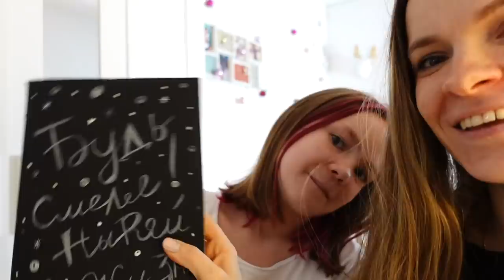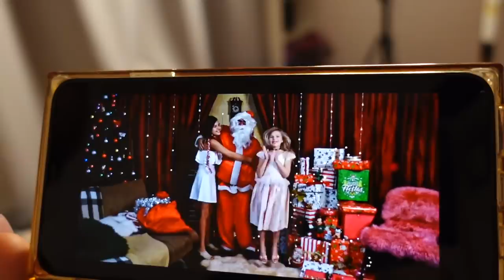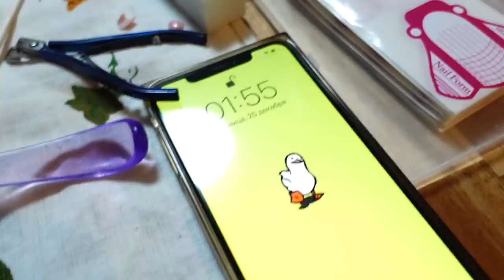ДЕНЬ 23/24 / Отмечаем РОЖДЕСТВО / ПАПУ ЧУТЬ НЕ СТОШНИЛО / Волшебные КОНФЕТКИ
Сегодня мы отмечаем рождество, открываем подарки. Маргарите подарили конфеты с разный вкусами и мы устроили челлендж. Папу чуть не стошнило от них